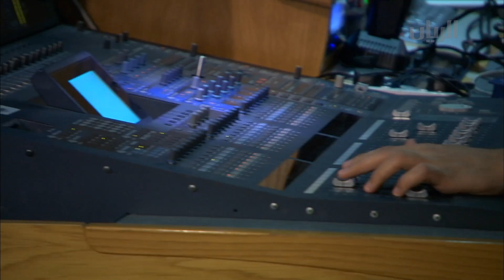برنامج عيدية - الحلقة الثالثة - 06-10-2014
برنامج مسابقات يُعرض عليكم طيلة أيام العيد مباشرة على شاشة قناة الريان، حيث يطرح أحمد الشمري وحمد الفياض بعض الأسئلة على المشاهدين ومستمعي قناة الريان عبر موجة 97.0 ، التي لها علاقة بأرشيف البرامج، لتكون لهم عيدية بمقدار دقة ملاحظتهم وحسن متابعتهم لبرامج القناة. شاهدوه من الساعة 1:00 حتى 2:00 عصراً.